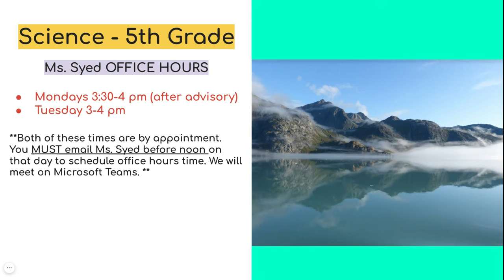Science 5th Grade - Monday, April 20 (Week 4): 5-1